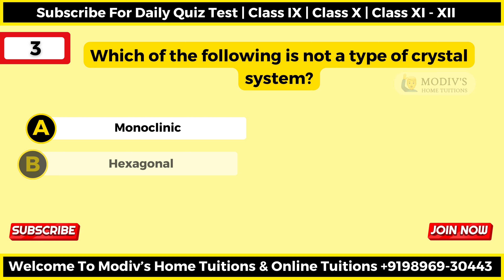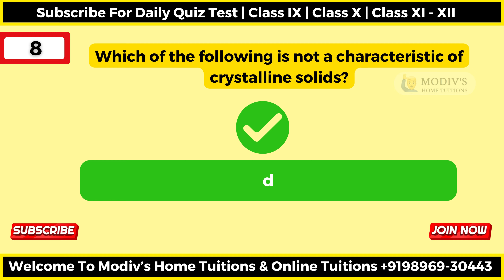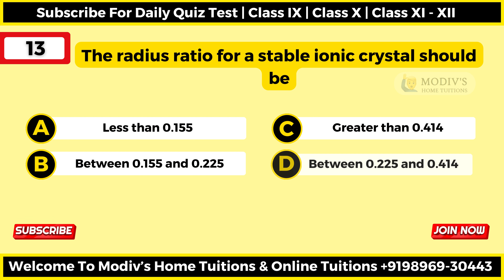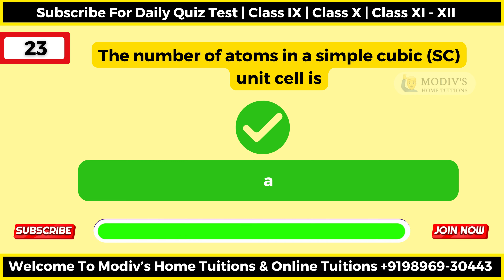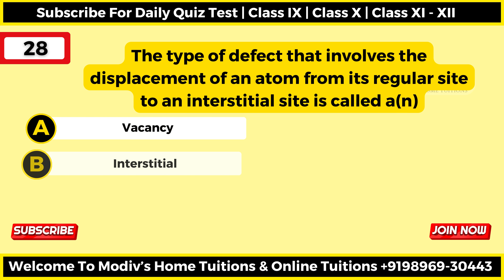🚀Solid State Class 12th - Chemistry |👊Chapter 1 | CBSE NEET JEE | Important Questions For Exam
✔️ Subject: Chemistry
✔️ Chapter: Chapter 1
✔️ Topic Name: Solid State Class 12th ( 30 Questions Quiz)

Dive into the fascinating world of science with our ultimate quiz on Solid State Class 12th Chemistry, and various scientific phenomena! 🚀 Test your knowledge and learn intriguing facts with this compilation of 30 thought-provoking questions. From the Solid State Class 12th, each question is designed to challenge and inspire.

🎯 Target Audience: Aspirants, Students, Educational Enthusiasts, Teachers, Parents CBSE board and NCERT students